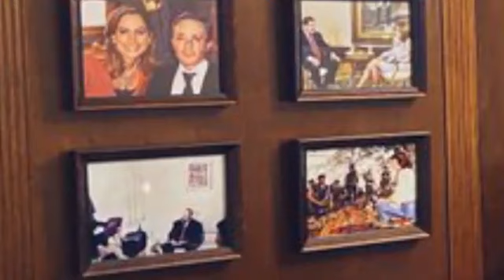María Elvira y Otaola una relación completamente bipolar llena de subnormalidades. Véalo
Estos dos mitómanos van del ataque al cariño y viceversa con una facilidad espantosa, parte de la hipocresía en que viven los vividores de la industria del odio contra Cuba.